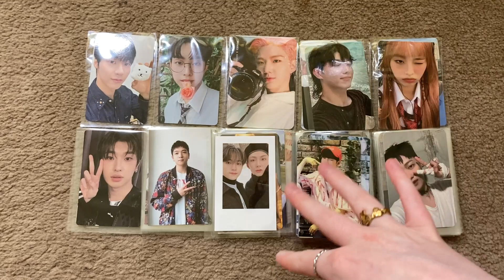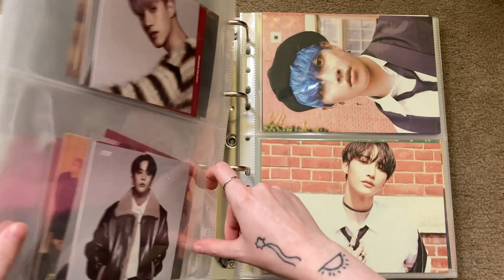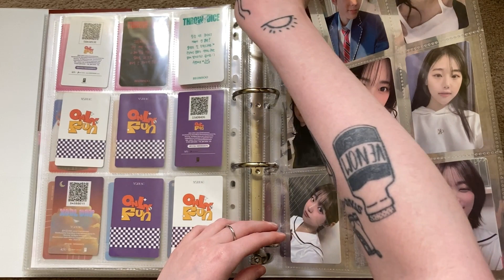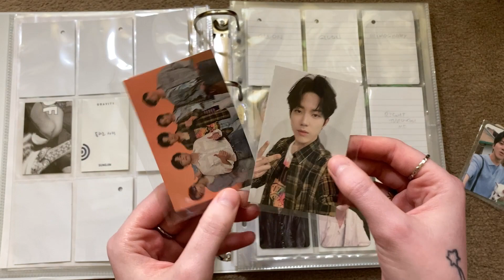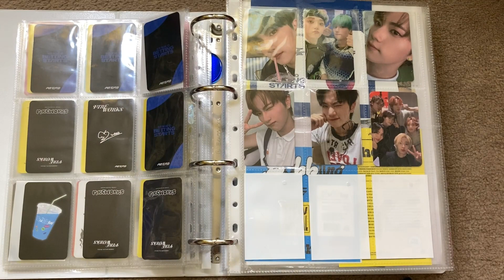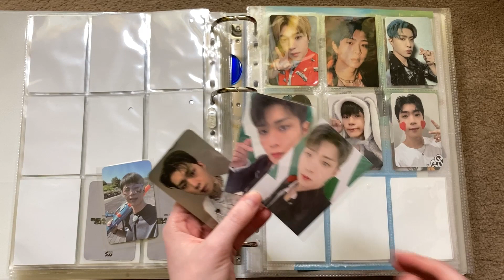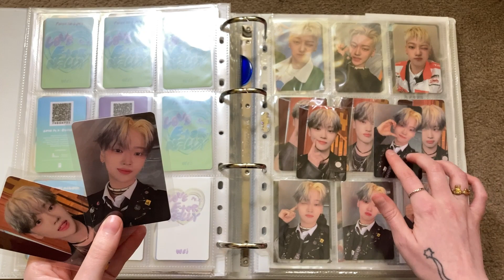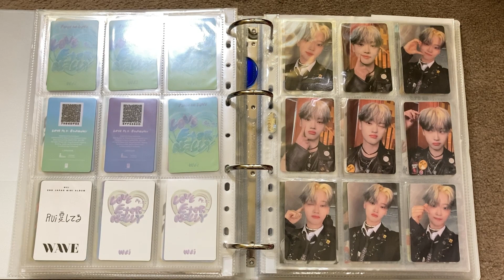Storing and Organizing Photocards | April (Aimers, WEi, ONF, Day6 +)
Hey there! Welcome to my floor!

This is so late but at least I got it filmed!!

✨Timestamps:
00:00 - Intro
00:45 - N.Flying
02:18 - Lucy (and Cat Ramble)
07:17 - Monsta X
09:48 - Btob
11:26 - Chuu
13:00 - Collection Changes Ramble
19:26 - Day6
23:58 - Soran
25:02 - Aimers
30:03 - ONF
40:07 - WEi
49:54 - Outro